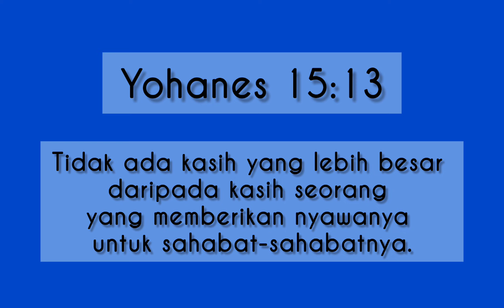Renungan Harian Sekolah Minggu Lilin Kecil 17 Juli 2024 - Sahabat Dalam Kesukaran